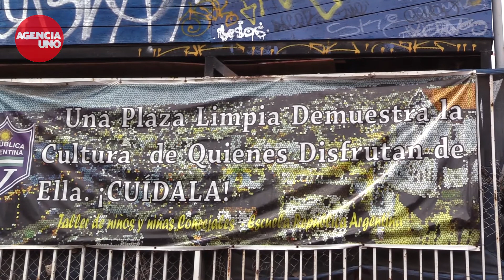Mira el estado actual de los "puntos críticos" de Valparaíso previo a los "Mil Tambores"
Al igual que en Año Nuevo y otras celebraciones, la Ciudad Puerto debe lidiar con el problema de la basura después de cada evento. Los sectores más afectados suelen ser Plaza Sotomayor, Plaza Aníbal Pinto, Avenida Cumming, entre otros. Más detalles acá

Video: Agencia Uno.